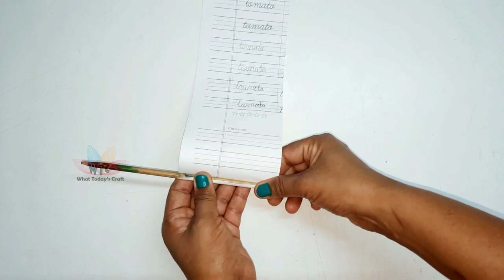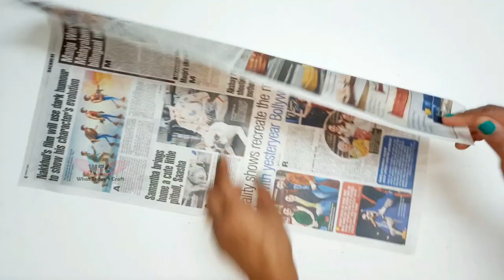How to Make Emoji Pen Stand - Paper Pen Holder/ Pen Stand - Best Out of Waste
Hi Friends, Welcome to What Today's Craft. Hope you loved this craft and will try to make it. If you have any feedback and suggestions please drop a comment to let us know.

Materials :

Waste Notebook Paper
Notebook Cover Page
Newspaper
Thermocol Balls
Acrylic Paint